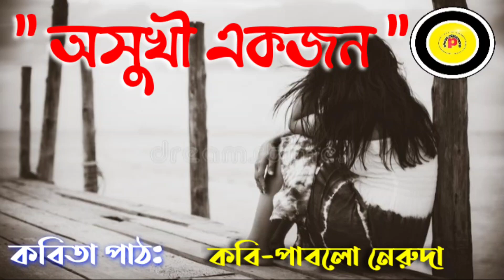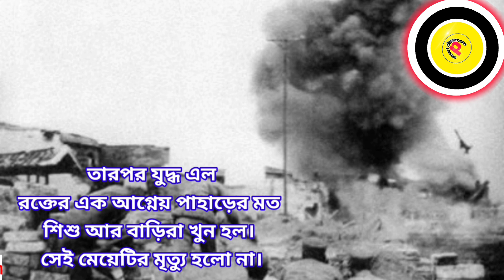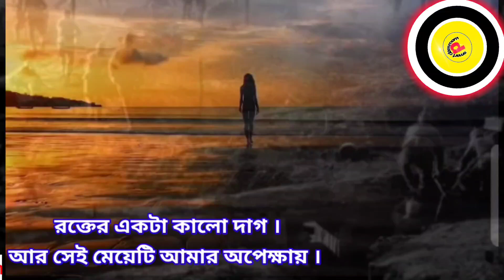Asukhi Ekjon kobita by pablo Neruda I অসুুখী একজন কবিতা (পাবলু নেরুদা) Bengali poemI Class-10 I SSC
Asukhi Ekjon by pablo Neruda I I অসুুখী একজন কবিতা I Bengali kobita

part video-2:-